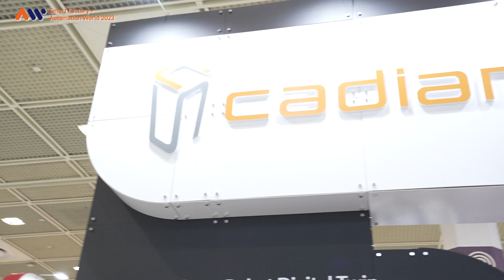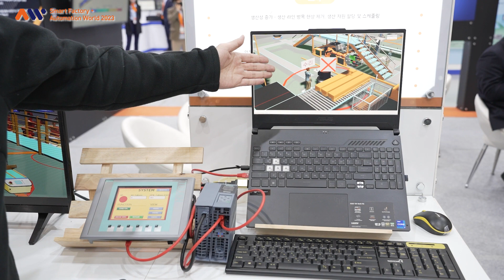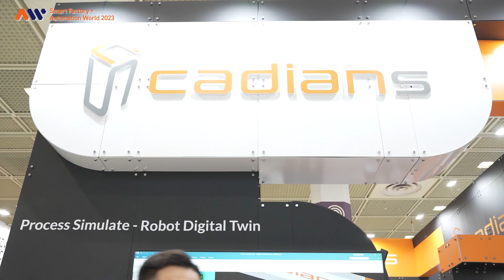[AW 2023] 캐디언스시스템 전자 현장 인터뷰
아시아 대표 스마트공장 자동화산업전
캐디언스시스템의 AW 2023 전시현장을 소개합니다!

■ 일시: 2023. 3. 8(수) ~ 3. 10(금)
■ 장소: 코엑스 A, B, C, D홀 (500개사 2,000부스)
■ 행사구성
  - 스마트공장엑스포 (SF)
  - 국제공장자동화전 (aimex)
  - 한국머신비전산업전 (KVS)
■ 신규행사
- 스마트물류특별관